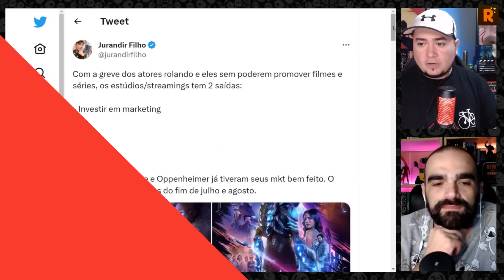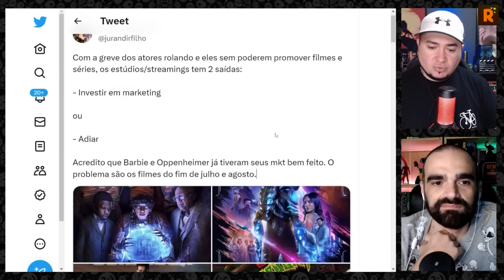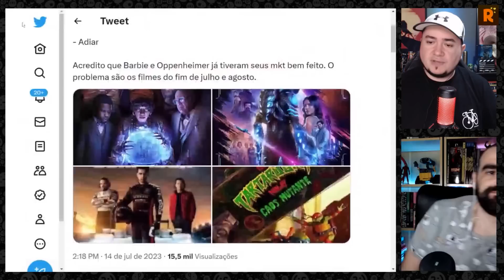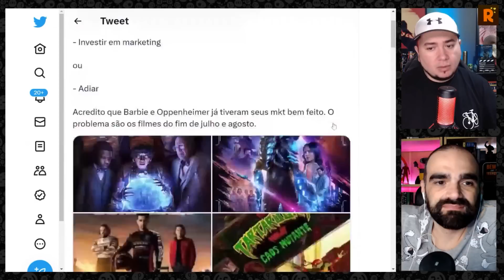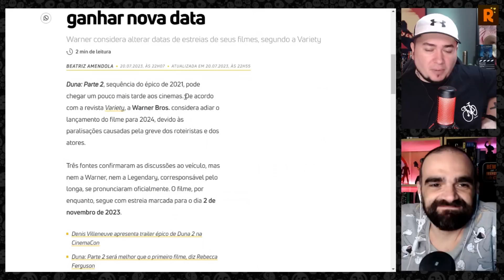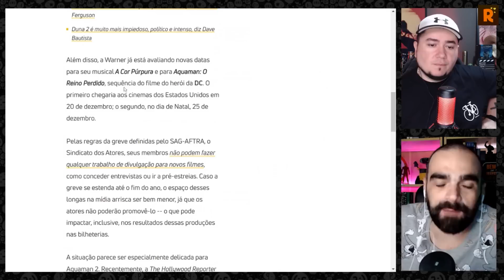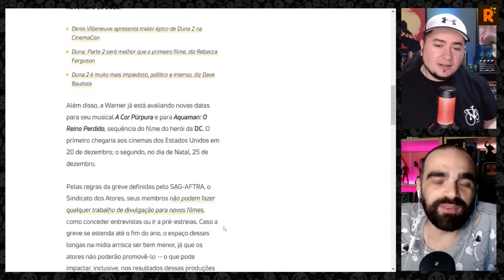Duna 2 e Aquaman 2 podem ser adiados para 2024!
As greves dos Atores e Roteiristas de Hollywood já podem estar começando a fazer suas primeiras vítimas em lançamentos de filmes: Duna2 e Aquaman2 podem sair de 2023 e só serem lançados em 2024 caso as greves continuem. Quais filmes pode ser adiados além deles?